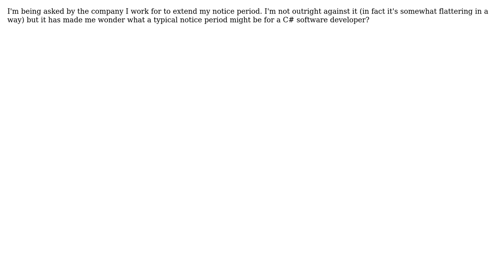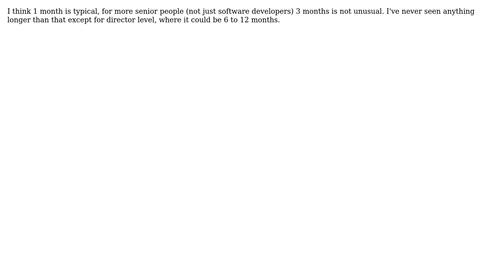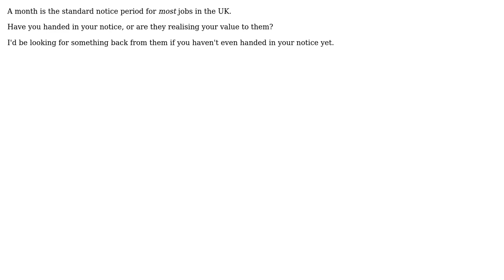Software Engineering: What is considered a suitable notice period for a software developer?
With thanks & praise to God, and with thanks to the many people who have made this project possible! | Content (except music & images) licensed under CC BY-SA | Music | Images & others | With thanks to user yannis user treemad user Steve user RYFN user ozz user Neil Barnwell user M.Sameer user JeffO and the Stack Exchange Network Trademarks are property of their respective owners. You are responsible for your own actions.